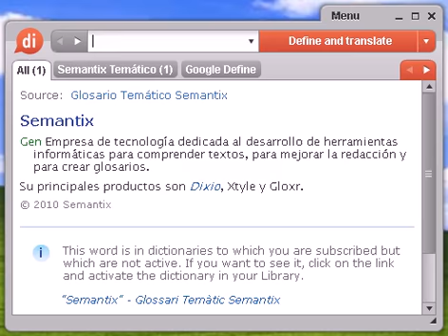Definición de metrobús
metrobús, diccionario, define, definir, significado, español, castellano, Dixio